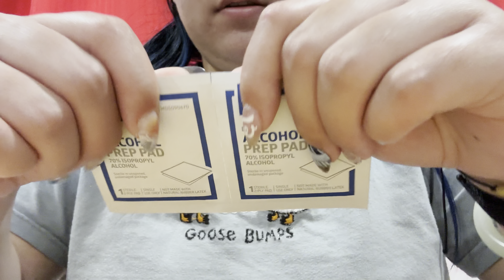ASMR 1 MINUTE NAIL SALON GENDER REVEAL (it's a LEPRECHAUN) *fast and aggressive*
SOCIALS:
➣ podcast on spotify:

SUB COUNT:
➣ 3,110